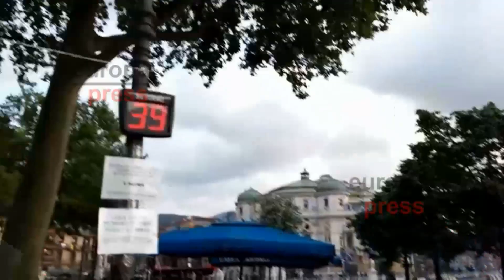Café de Bilbao explica el sistema que ha instalado para evitar aglomeraciones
El dueño del Café Kiosko el Arenal en Bilbao explica cómo ha instalado un turno de números para evitar aglomeraciones en su terraza.